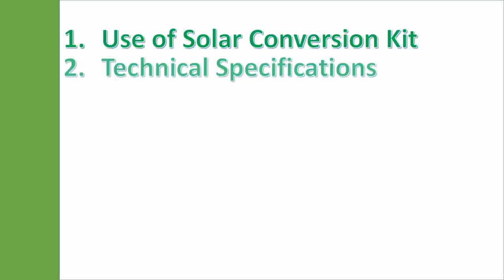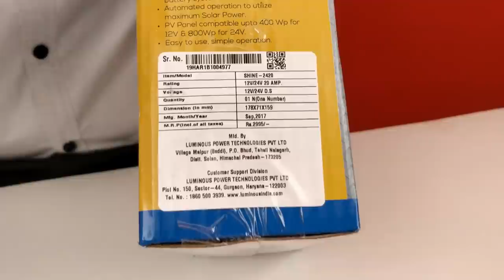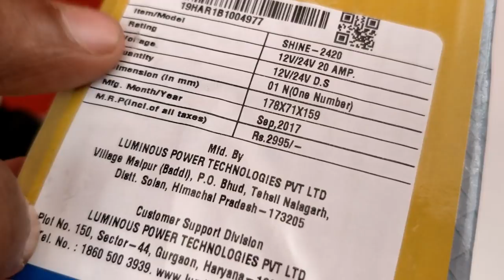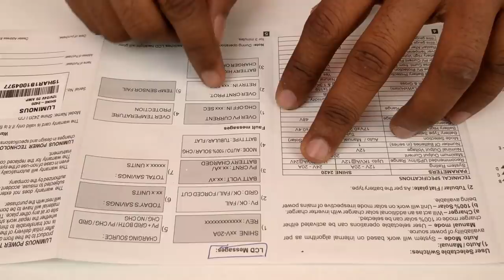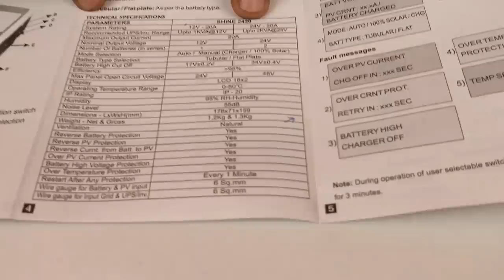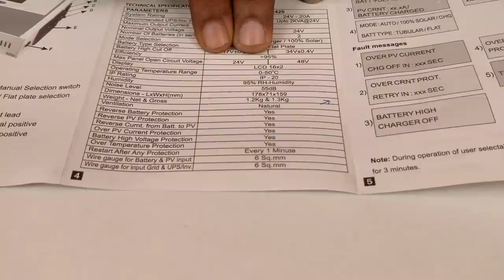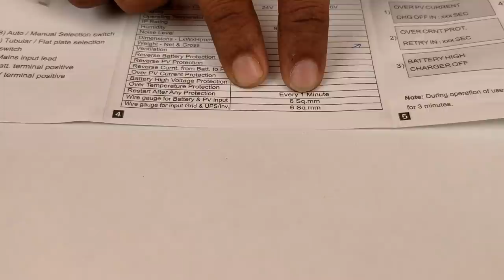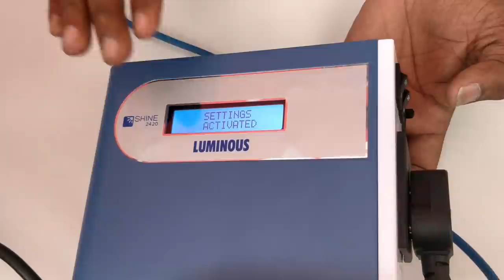Luminous Solar Charge Controller Unboxing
You are watching Loom Solar YouTube channel and I am Amol Anand

Solar is a technical product and before purchase we must know the basics of it, that’s a reason we are going to unbox Luminous Solar Conversion Kit Shine 2420 – 12/24 amp.

Before Unboxing, let’s find out what are the 5 things that you will come to know after watching this video.
5 Facts about Solar Retrofit You Must Know
 How to Use Solar Conversion Kit
 What are the technical specification of Solar Conversion Kit)
 How to install solar conversion kit/ retrofit
 Unknown Facts about Solar Conversion Kit)
 Similar Products to Luminous Solar Retrofit – Shine 2420 in market)

In my hand, I am holding a brand new solar charger / solar conversion kit, Luminous Solar Retrofit - Shine 2420 12/24 amp charger controller. Look at the packaging, it is looking very nice. In the picture, it has been shown that there is a LCD display. We will find more information about it later in the video.

Let’s look at Key Features-

It converts normal inverter into solar inverter. That means, if you are leaving in a home having normal inverter battery and you want to convert into solar, then you must purchase this device. Without this, you cannot upgrade your normal inverter into solar system.

After that it talks about automatic selection of 12/24V battery system, generally in our homes, we use either single (12V) or double (24V) Battery system.  This device works only with single (12V) and double (24V) battery system. If your home or office has 4 battery inverter system, in that case, this device will not work, because it supports, 12 and 24 V battery system.

Buy Solar Panels for Battery Charging & Running AC:

Buy Best Battery for Home Inverter:

6 Ah / 12. 8 Volts
12 Ah / 12. 8 Volts
20 Ah / 12. 8 Volts
30 Ah / 12. 8 Volts
40 Ah / 12. 8 Volts